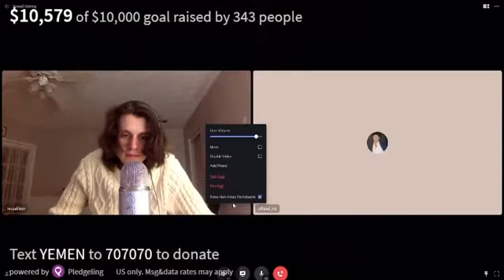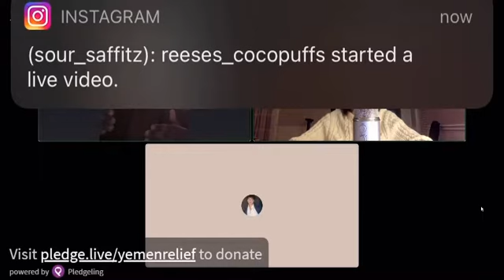Ilia does speed dating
“For me it would be the Zootopia bunny, she bad”